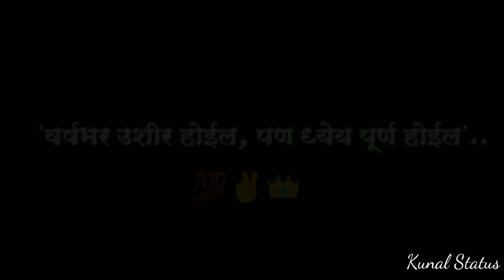Motivational Whatsapp Status Video